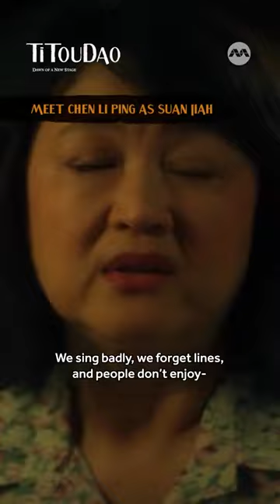Veteran actor 陳莉萍 Chen Liping's FIRST English drama role!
Watch Chen Liping's performance in Titoudao: Dawn Of A New Stage!